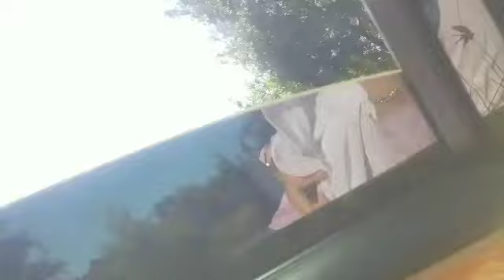DRIVING ON ORTEGA HIGHWAY 74